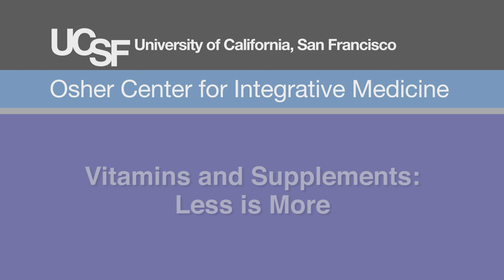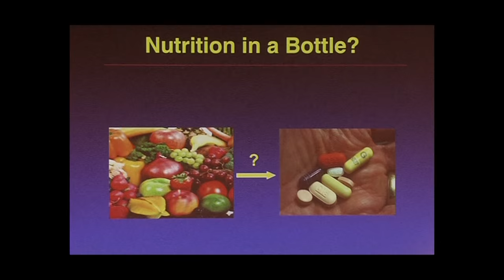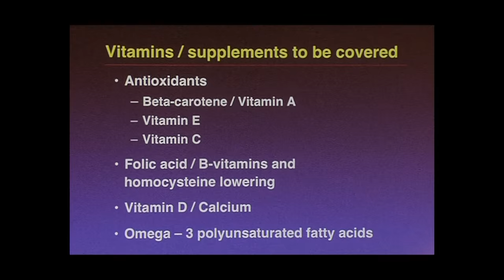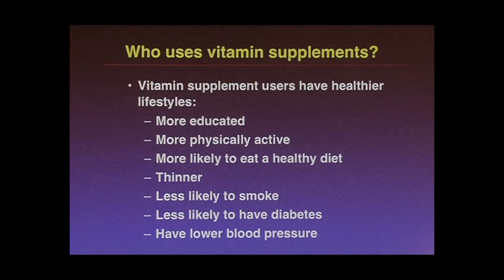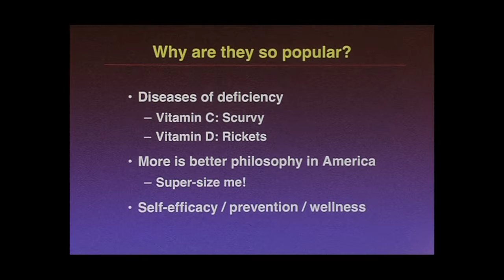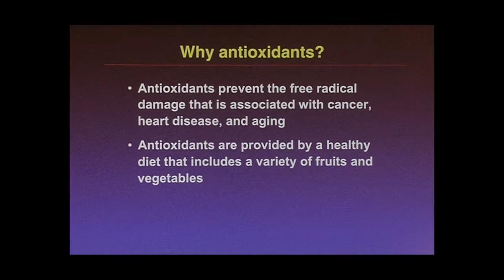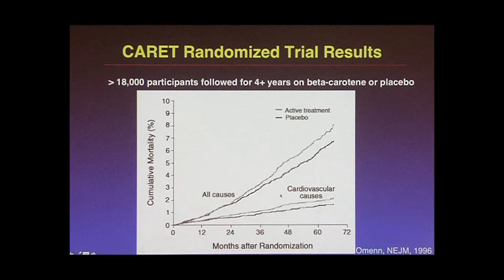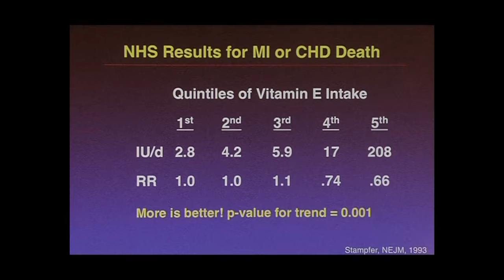Vitamins and Supplements: Less is More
(2:36 - Main Presentation) More than half of Americans use vitamins or supplements, spending over $9.4 billion a year. Dr. Jeffrey Tice takes a look at which are encouraged, which are discouraged and which have no benefit. He covers antioxidants, folic acid, vitamin D and Calcium and Omega 3.  Recorded on 03/08/2016. [5/2016] [Show ID: 30675]

High Value Medical Care: Why Sometimes Less is More

00:00 - Start
02:36 - Main Presentation